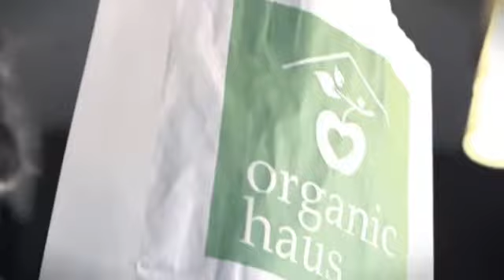September 21, 2022